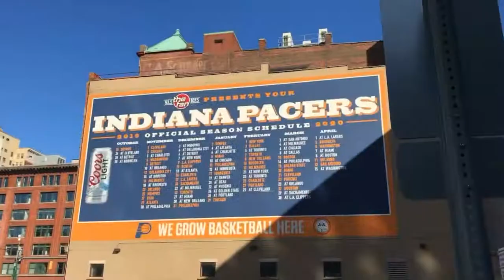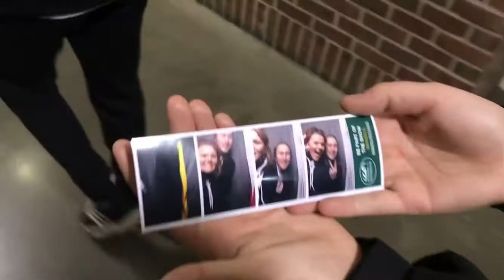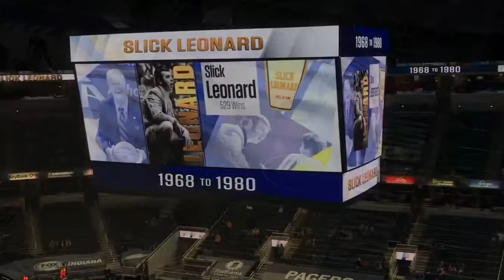Pacers Basketball: Pandemic Edition